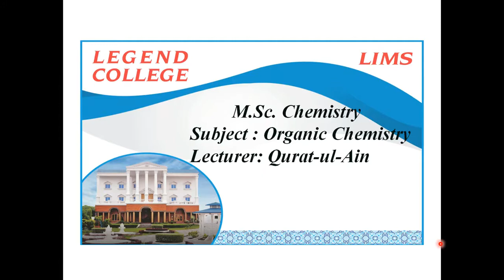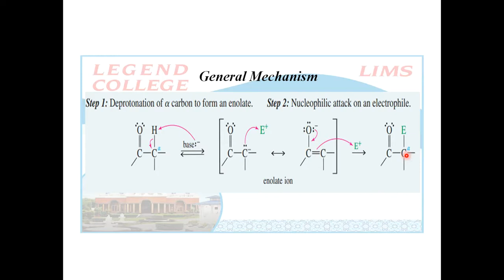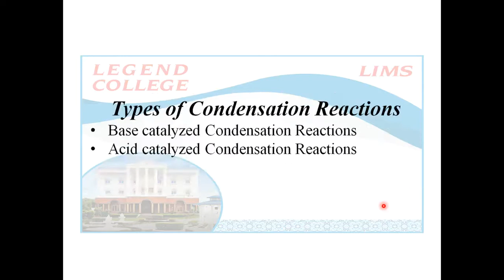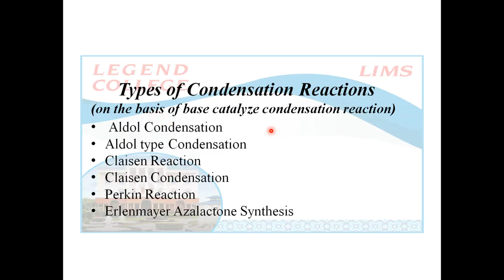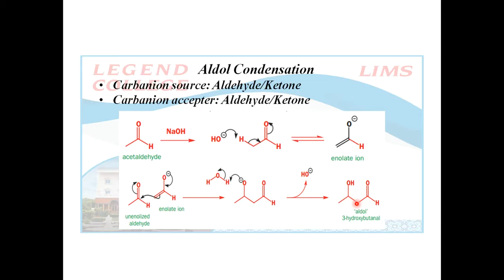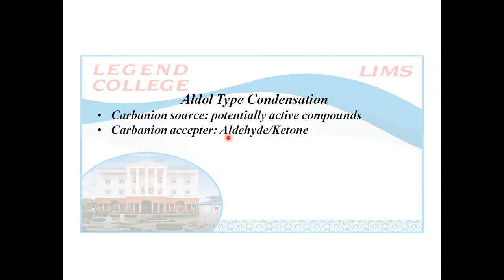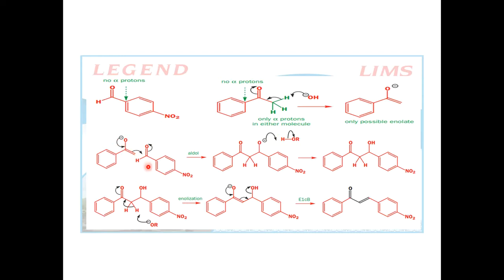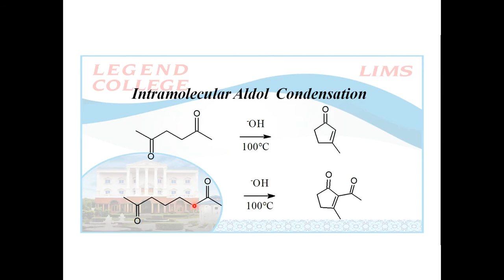Lecturer Qurat ul ain# Organic Chemistry# Msc Chemistry# Lecture 11#